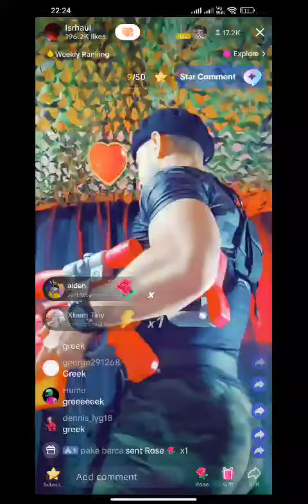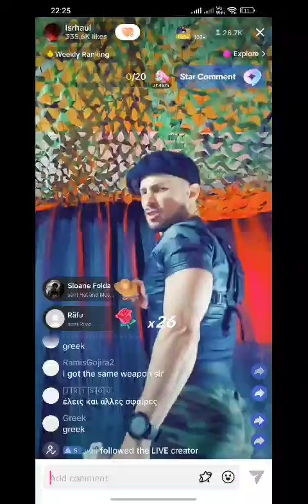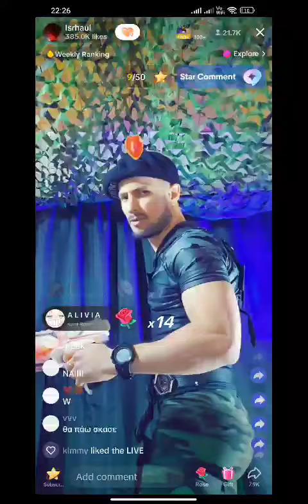didn't see the galaxy gift